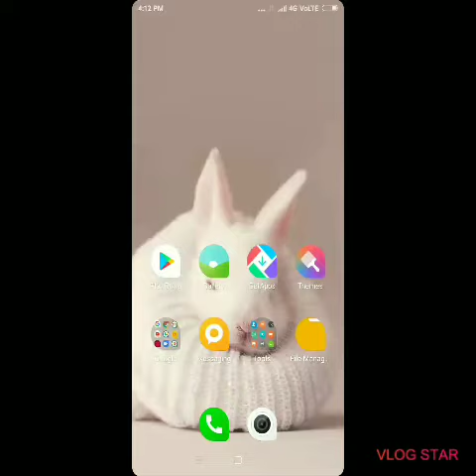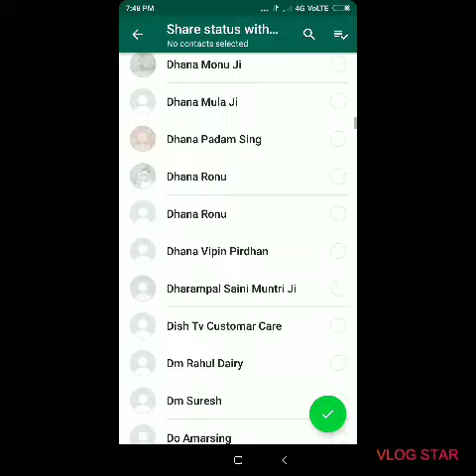How to do your status private | How to mute someone's status | Status privacy | Creative Shreya and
I am back with an another video if you like this video then please subscribe to my channel and press the bell icon if this video serves helpful for you so please like the video..
Thanks